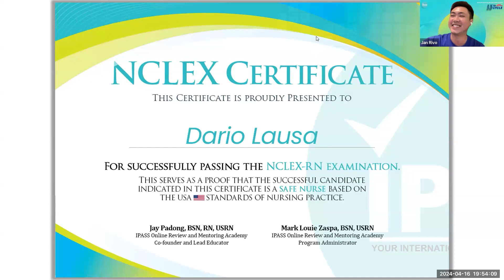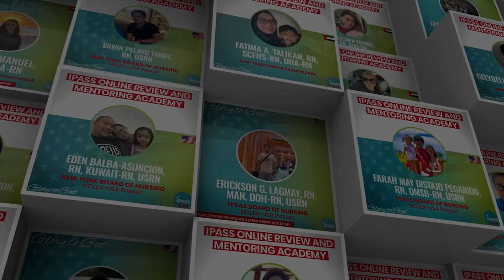Passed the NCLEX at 44 | Nurse Dario, BSN, RN, NCLEX-USA Passer | NCLEX Journey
Nurse Dario’s story is a beacon of perseverance and faith. At 44, he juggled his responsibilities as an OR nurse and a devoted father of three daughters while preparing for the NCLEX. With unwavering dedication, he utilized the IPASS Online Review and Mentoring Academy, finding invaluable support along the way. Through every challenge, Nurse Dario kept God at the center of his journey, drawing strength and guidance from his faith. His relentless effort and trust in a higher power have culminated in passing the NCLEX. Congratulations, Nurse Dario, on this remarkable achievement! Your journey is a true testament to the power of determination and faith.

Congratulations, Nurse Dario, on this remarkable achievement! Your journey is a true testament to the power of determination and faith.

We look forward to serving you all.😊